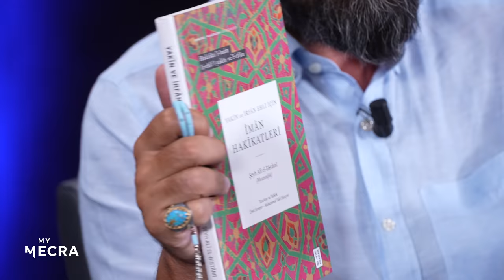Cehennemden En Son Çıkan Kişi - B113 - Biri Bir Gün | Serdar Tuncer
Her hafta birbirinden farklı hikayelerle izleyicilerini kıssadan hisse almaya davet eden Serdar Tuncer, bu haftanın Biri Bir Gün'de "Havf ve Recâ"yı anlatıyor.

Serdar Tuncer bu bölümde başlıca şunları anlattı:

Selamunaleyküm erenler ve dahi erenlere gönül verenler. Onları sevenler, laf ettirmeyenler. "İlâhî ente maksûdî, ve rızake matlûbî" sırrınca ömür sürebilenler. Yani, Ya Rabbi, benim maksadım sensin, talebim senin rızandır. Bunun hakkınını verebilenler. Efendim Müslümanlardanız Elhamdulillah. Cenab-ı Hakk bizleri iman nimetiyle perverde etmiş, sonsuz hamdüsenalar olsun. İman mühim. Çünkü imanı olan, son nefeste imanla bu dünyadan göçen; ne yapıp edip hatası, kusuru, günahı kadar cezasını çekecek olsa bile nihayetinde cennete varır...

Devamı videomuzda...